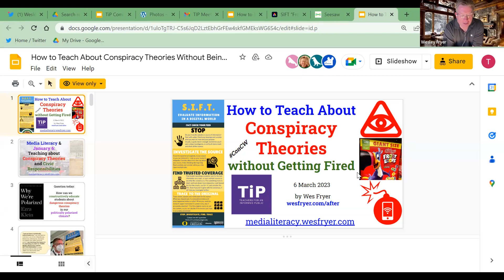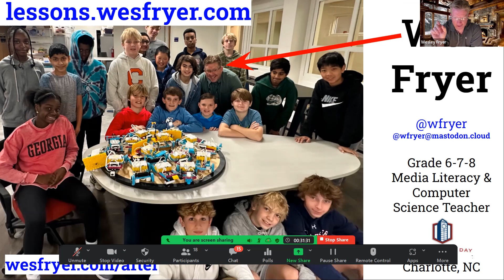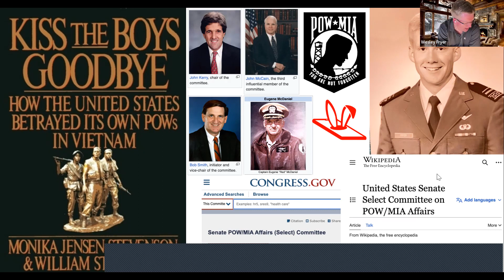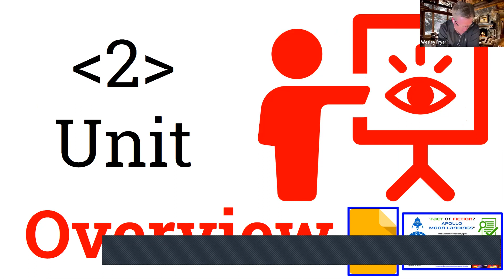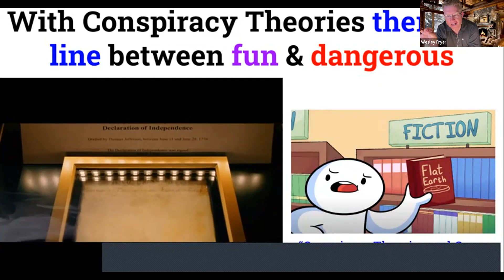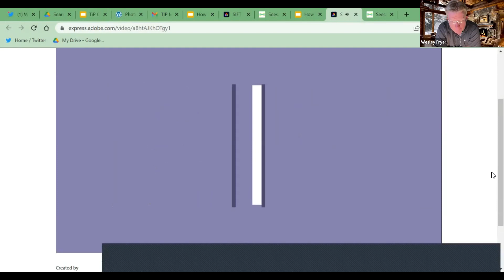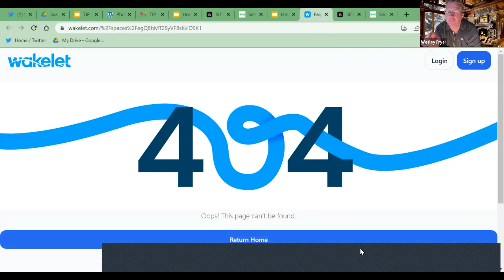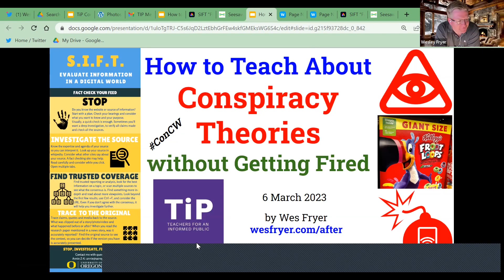How to Teach About Conspiracy Theories without Getting Fired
This is a recording of the webinar, "How to Teach About Conspiracy Theories without Getting Fired," shared by me (Wes Fryer) on March 6, 2023, at 9 pm ET. This was shared for teachers in Washington State who are part of "Teachers for an Informed Public: Educators dedicated to bringing media literacy skills to students & communities to help them tell fact from fiction online."

Resources for the ongoing "Conspiracies and Culture Wars" media literacy inquiry project I co-founded in 2019 with Brian Turnbaugh are available on: